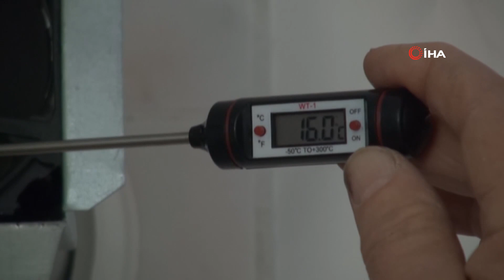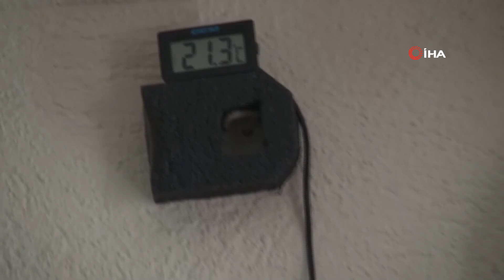‘Güneş Isısıyla Isıtma’ Projesiyle Elektrik Faturası Ödemiyor İha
Denizli’de 72 yaşındaki Ahmet Gözlükaya, on yıl üzerinde çalıştıktan sonra ‘Güneş ısısıyla ısıtma’ projesini hayata geçirdi. Tamamen yerli ve milli ürünlerden dört adet güneş ısı paneli üretimi yapan Gözlükaya, Bağbaşı Mahallesi’ndeki 155 metre kare evini güneşin ısısıyla ısıtmayı başardı. Aynı sistemle yazında ürünler tamamen doğal ısı kaynağı güneşle kısa sürede kurutulabiliyor.
Yıllarca doğal tarım ürünleri ticareti yapan, doğal ürünlerin kısa sürede doğal yollardan kurutulmasıyla ilgili projeler hazırlayan iktisatçı Ahmet Gözlükaya, 10 yıllık ARGE çalışmasının ardından kışın ısınmada yazında ürün kurutmada kullanılabilecek ‘Güneş Isısıyla Isıtma’ Projesini hazırladı. Tamamen yerli üretim olan JTP, polikarbon ve camdan güneş ısı paneli yapan Ahmet Gözlükaya, evini hiç masraf yapmadan güneşten ısıtmayı başardı. Faturalardan kurtuldu. Sistemi Türkiye’de ilk Denizli’de kendi evinde denemesini yaptığını anlatan Gözlükaya, “Sistem Türkiye’de ilktir. Isıtmaya yönelik sistemdir. Türkiye’nin en büyük sorunu, ısıtma teknolojisi daha doğrusu güneş ışığının ısıya dönüştürülmesi teknolojisi. Sellektif yüzeyde yapılan çalışma. 10 yıldır uğraşıyorum. Kışın ısınmada yazında kurutmada kullanılabilecek sıcak hava panellerinin imalatını yaptık. Bunu yapmamızdaki amaç halkımızın daha sıcak daha ısınılabilir şekilde ısınmasını sağlamaktır. Bir sıcak hava paneli 30, 35 metre kare odayı evi ısıtabilir. Dışarıda güneş olduğu takdirde, biz bunu fazlasıyla ısıtıyoruz. Fazla ısıyı kullanabilmek amacıyla odalara dağıtımda yapabiliyoruz. Dört panelle yaptığımız bir çalışma Denizli Bağbaşı’nda 155 metre karelik daireyi rahatlıkla ısıtabiliyoruz. Bunun amacı doğal gaz faturalarını indirebilmek" ifadelerini kullandı.
“Güneş fatura kesmez”
Denizli’de ve Türkiye’de güneş ısısının bir çok alanda kullanıldığını anlatan Gözlükaya, “Güneş fatura kesmez. Bunu halkımız çok iyi biliyor. Güneşi rahatlıkla su ısıtmada kullanıyor. Bundan sonra da hava ısıtmasıyla kullanılarak hem evlerde mekan ısıtma okulları, iş yerlerini ısıtmada resmi dairelerde faturaları yarı yarına indirebilecek bir sistem. Yüzde 40 ile yüzde 70 arasında tasarruf sağlayabilecek bir sistem. Bu sisteme göz göre göre hayır diyemeyiz. Dünya da bu sistem bu teknoloji kullanılıyor. Güneşi çok az olan ülkelerde Finlandiya’da, İsviçre’de, Almanya’da, Danimarka’da, çok rahat bunlar kullanılıyor. Biz neden kullanmayalım. Orman köylülerimiz, ova köylülerimiz bunu kendi çapında bir kabine monte edildiği takdirde, evini rahatlıkla kışın ısıtabileceği gibi o kabinde yazında ürününü kurutabilecek. Yerine göre 50 kilogram dan, 500 kilograma 1 tona kadar kurutma imkanı var. Biz bu sistem üzerinde 2009 yılından bu yana çalışıyoruz. Patentini aldık ve ısıtmada kullanma amacıyla ilk deneyimi Denizli’de yapıyoruz. Denizli istediği takdirde bunu bölgesel bazda güneş enerjisi sistemiyle ısınabilir” şeklinde konuştu.
"Isı depolanabilecek"
Yakın bir tarihte güneşten elde edilecek ısının depolanmasının da yapılabileceğine dikkat çeken Gözlükaya, “Sistemle birlikte bir 1,5 yıl içinde de ısıyı depolama sistemi gündeme gelecek. Şu anda dünyada çözüldü. Isı depolanabiliyor. Nasıl elektrik akülerde bataryalarda depolanabiliyorsa, güneş panellerinden elde ettiğimiz sıcak su nasıl boyner vasıtasıyla bir hafta, on gün ısısını muhafaza ediyorsa, ısıda bir takım karışımlar yardımıyla depolanabilir. ARGE çalışmamız bitiyor. Çalışmadan sonra her evde 2 ile 3 metre küplük bir sistemle evin ısısı sağlanabilecek. Bu çok uzak değil yakın. 1, 1,5 yıl sonra hazır. Bazı Avrupa ülkelerinde bu yaşanıyor. Bölgesel ısıtma yapılabiliyor. Sistemin mutlaka güneş görmesi gerekiyor. Güneye bakan bir cephe duvar, balkon olabilir. Güneş gördüğü takdirde, hem yazın hem kışın kullanılabilir. Yazın kurutmaya yönelik orman köylüleriniz ev hanımlarımız kooperatiflerimiz rahatlıkla dört panelle her seferde 150 kilograma yakın ürünü kurutabilirler” diye konuştu.